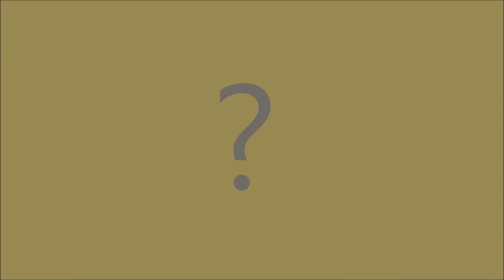What Do You See In This Pic ?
I zoomed in as much as I could on something that caught my eye.
What do you see in this pic ? leaves or face & shoulders.